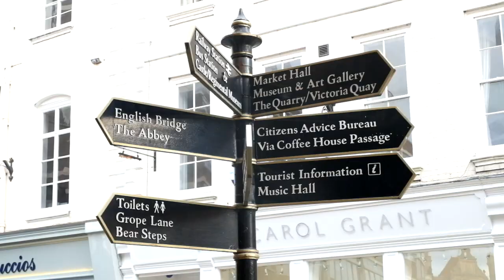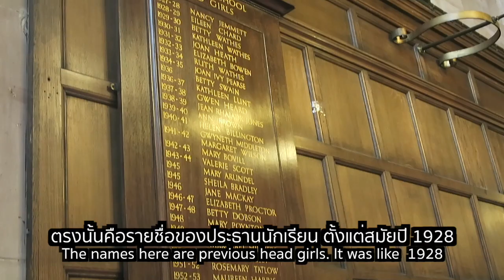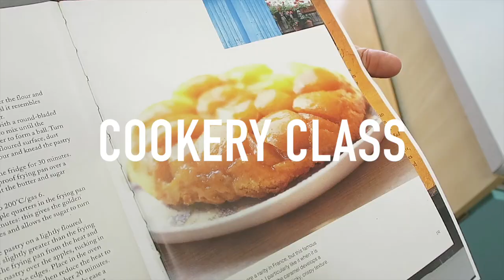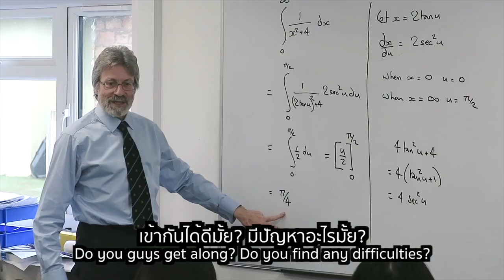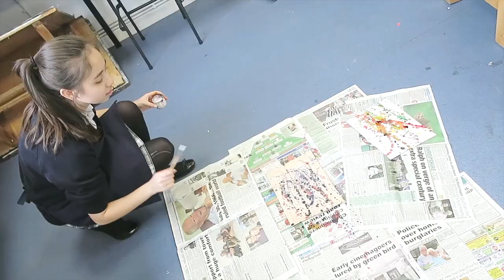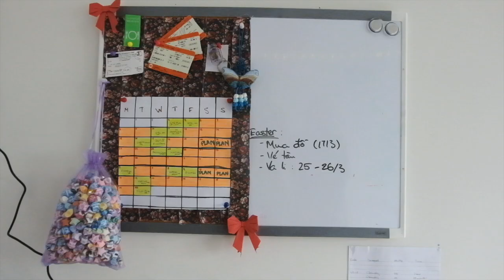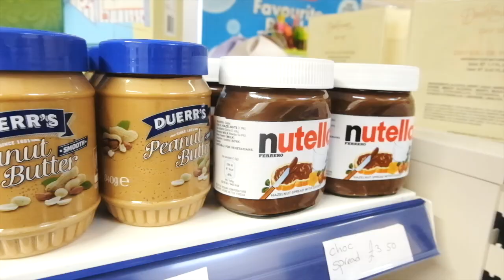GoUni EP20 ของดีรร.หญิงล้วนที่อังกฤษ?! | feat. Adcote School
รายละเอียดทุนเพิ่มเติม